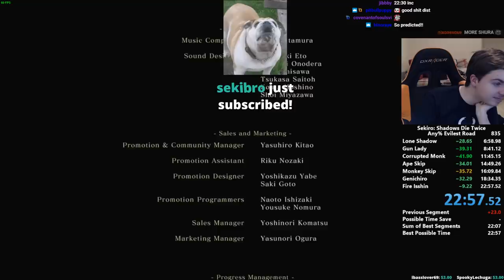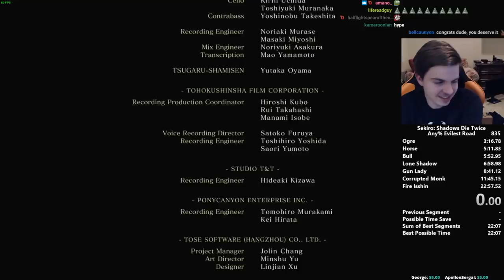Sekiro Any% Speedrun in 22:57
new skip so run is bad again lmao. will try for 22:30 then hopefully be done with this category.